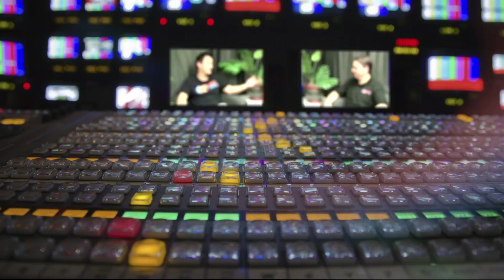Magic TV - Dragons of Tarkir Prerelease Recap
Wrapter and Mashi wrap the DTK prerelease with TeamCFB's Eric Froehlich!